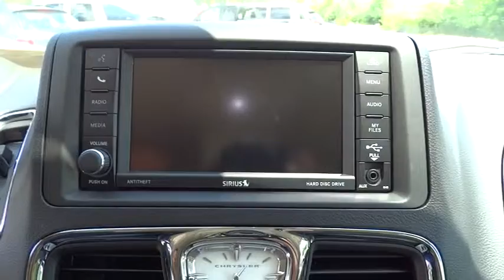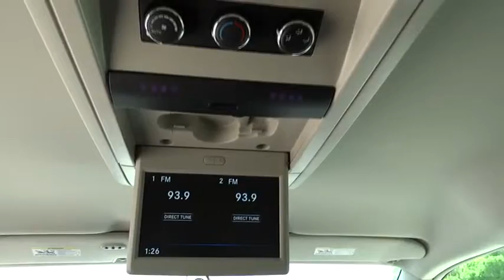2015 Chrysler Town & Country Fayetteville, Lillington, Fort Bragg, Sanford, Southern Pines, NC N6752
2015 Chrysler Town & Country
2015 Chrysler Town & Country TOURING - Stock#: N6752 - VIN#: 2C4RC1BG9FR596125

543 N McPherson Church Rd